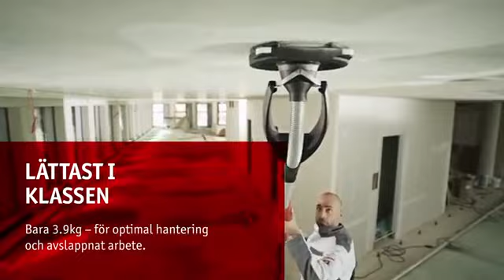FLEX GE 5 R Vägg- och takslip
FLEX GE 5 R är en vägg- och takslip på 500W med en längd på 1520 mm. Svängbart kantsegment på skyddskåpan, vilket gör att du når ända in till väggen. Utrustad med ett långt skaft som lämpar sig för slipning av tak och väggar. Effektivt dammutsug mellan borstkrans och den runda slipplattan för dammfri slipning.

FLEX GE 5 R är den perfekta giraffen för kantnära slipning tätt intill vägg och tak!